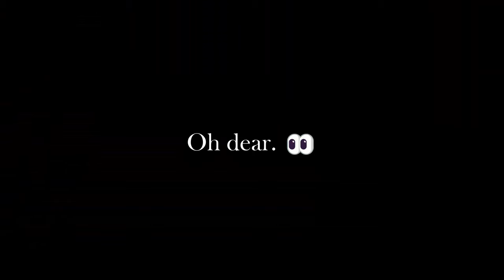Is it worth it? The TRUTH behind the Fairweather T-5000 Armour in Disco Elysium.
The truth of the Fairweather T-5000. Disco Elysium takes you on many strange quests. You didn't think it would be easy did you?